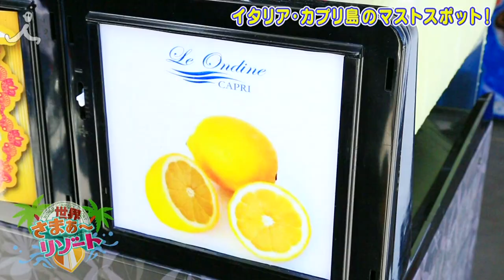イタリア特別編3！ミスマリンちゃんのこれやってみよう！＃68【７つの海を楽しもう！世界さまぁ～リゾート】